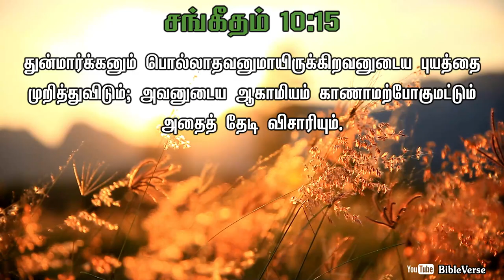Daily Bible Verse | தினசரி பைபிள் வசனம் | Today Bible Verse in Tamil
15 - துன்மார்க்கனும் பொல்லாதவனுமாயிருக்கிறவனுடைய புயத்தை முறித்துவிடும்; அவனுடைய ஆகாமியம் காணாமற்போகுமட்டும் அதைத் தேடி விசாரியும்.
[சங்கீதம் 10:15]